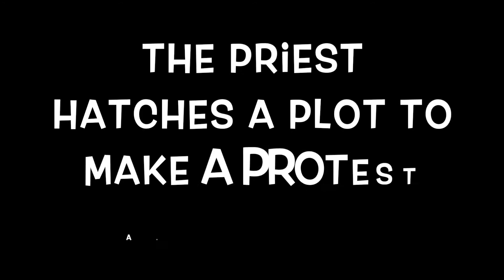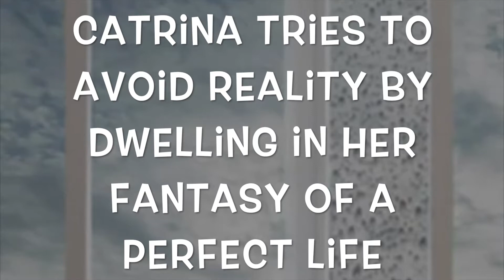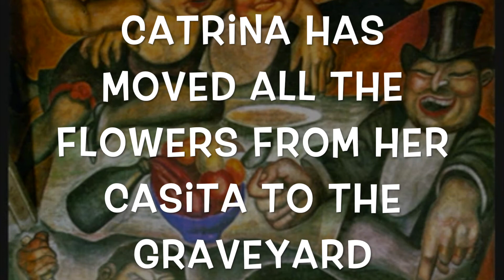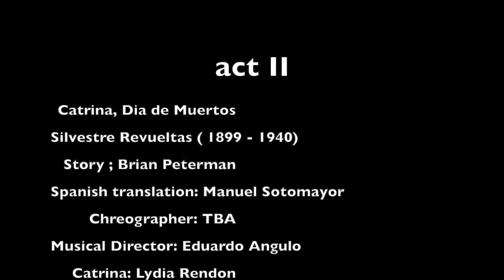Act II, Dia de Muertos Ballet2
Act II of the Mexican ballet; Catrina Dia de Muertos. 3 acts with mezzo soprano , 9 dancers, and 24 'supers'. Music is a compilation from the work of Silvestre Revueltas, ( 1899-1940). He composed this music during the revolutionary times taking place in the story of this truly Mexican ballet.